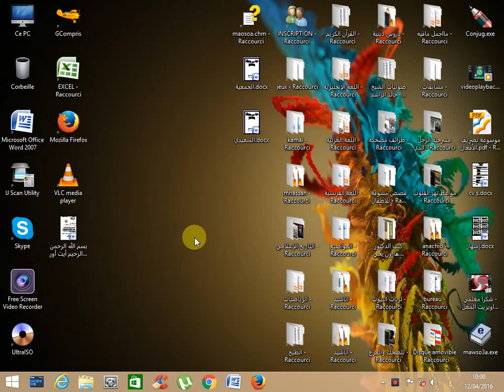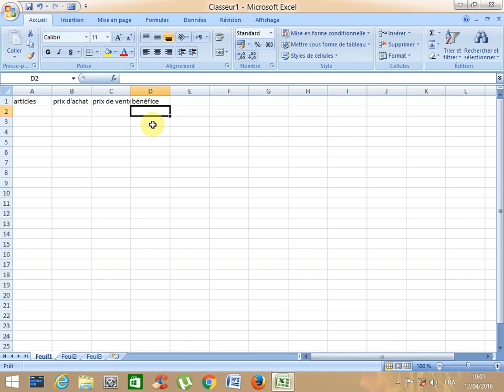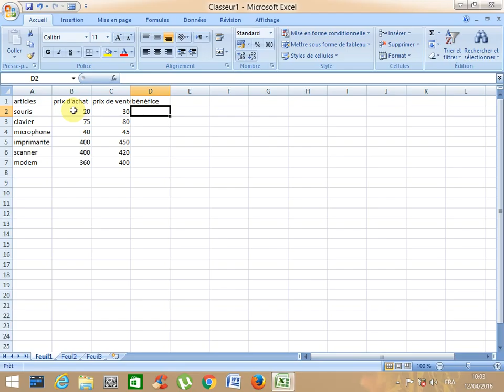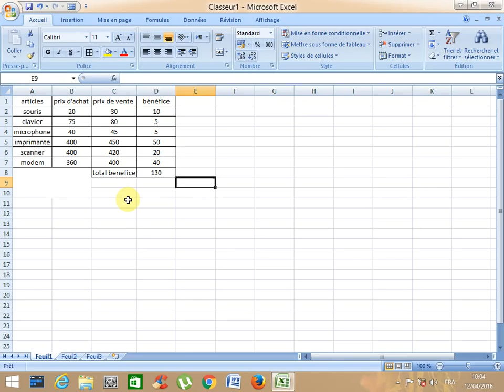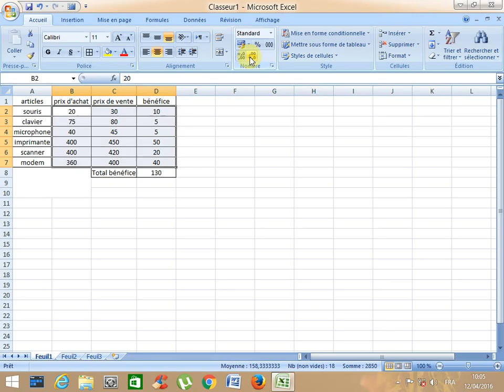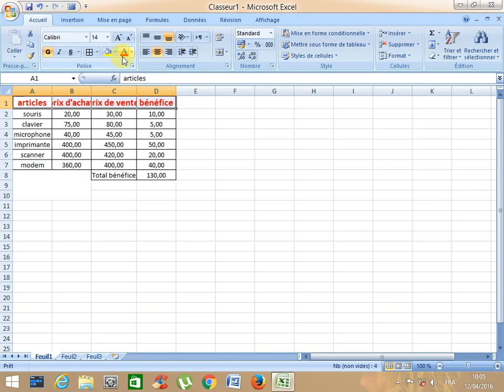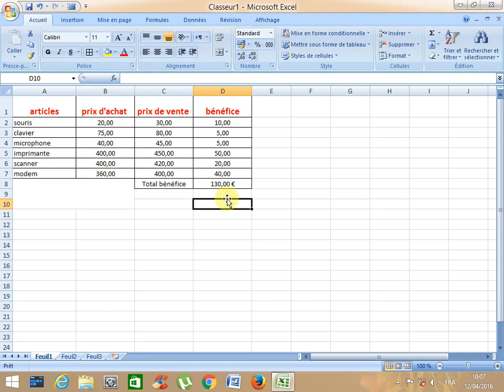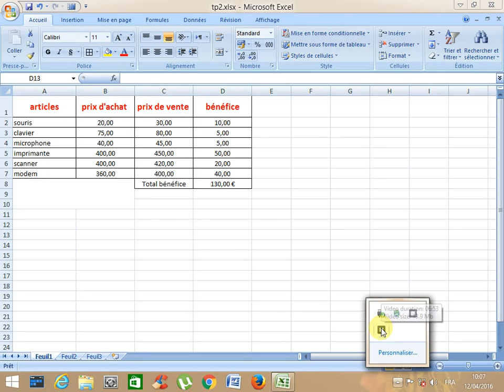سلسلة دروس تعلم إكسيل تمرين3